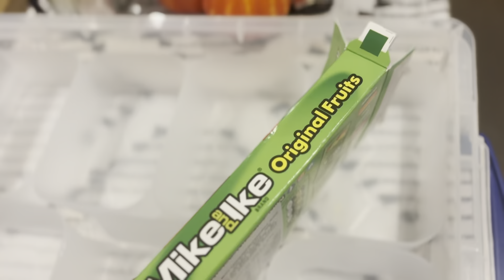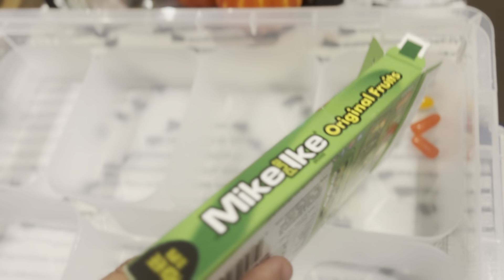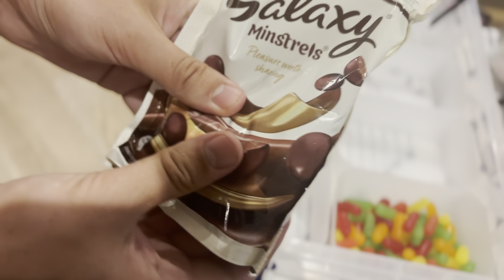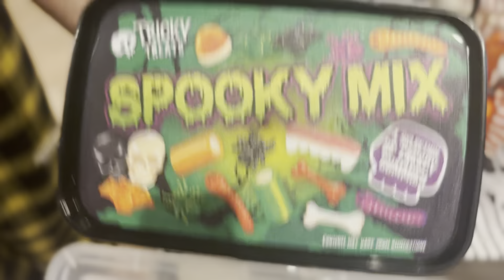Hot chocolate and sweets asmr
Sweet  and hot chocolate asmr